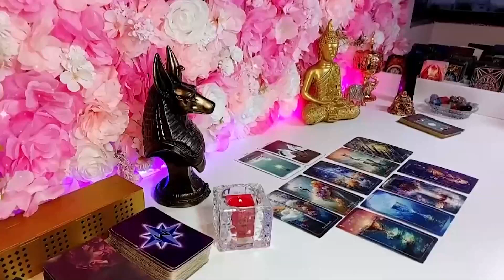LIBRA, SOMEONE YOUNGER IS SOOOO INTO YOU! ACTUALLY, HELLA PPL MADE AN APPEARANCE HERE 😂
Libra Love
Libra 2023
Libra today
Libra December

Libra Love
Libra 2023
Libra today
Libra December